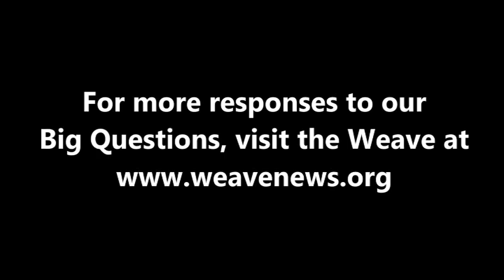Sut Jhally - What would racial justice look like?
Sut Jhally, Professor of Communications at the University of Massachusetts and Executive Director of the Media Education Foundation, spoke with the Weave while attending the April 2016 Action in Media Education Summit at Sacred Heart University.